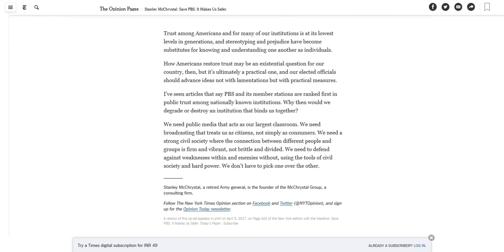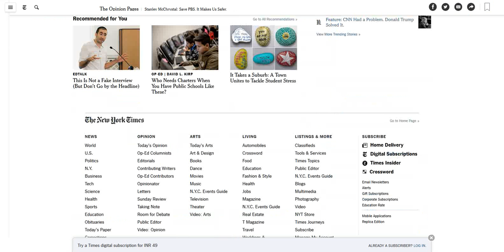Save PBS. It makes us safer